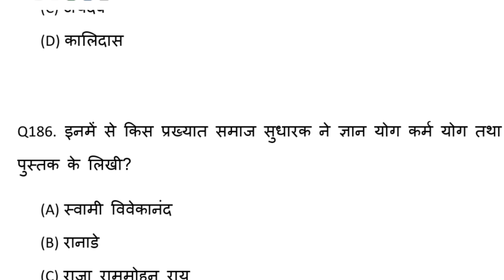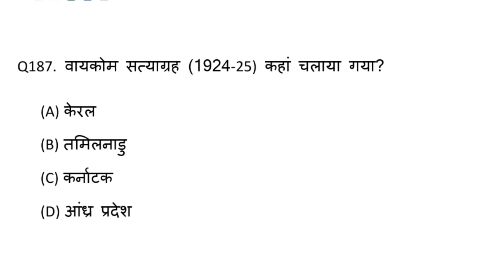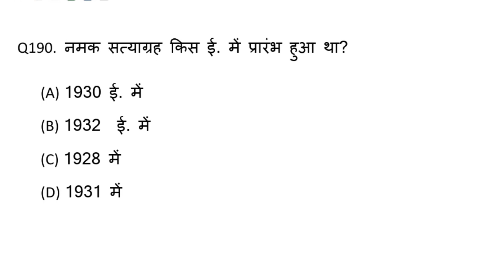gk question ll gk questions and answers ll gk quiz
Lucent gk
gk in hindi
gk quiz
best gk
100 gk questions
ps interview questions and answers